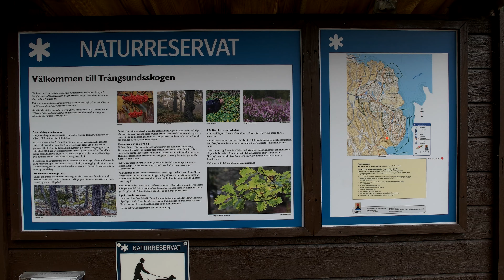Trångsundsskogen South Trail in Ultra HD 4K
Filmed with Samsung NX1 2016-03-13. Trångsundsskogen is a nature reserve at the lake Drevviken south of Stockholm. The forest is untouched for hundreds of years. Watch the beaver gnaw and chew.  Edited with Adobe Premiere Pro CC in Ultra HD 4K. Watch at 2160p.